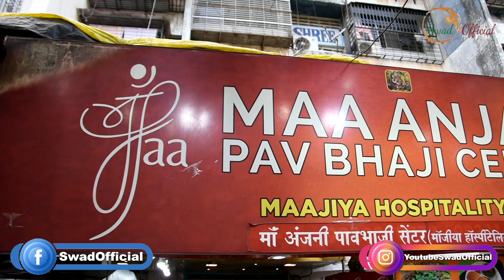Maa Anjani ki Sabse Tasty aur Buttery BLACK Pav Bhaji aur Veg Pulao 😋😋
On our recent visit to Mumbai, we came across Maa Anjani ki famous Black Pav Bhaji and Tawa Pulao which they have been selling it for years..The black masala they use in the Bhaji is so popular they even courier the same all over the world and claim the taste of the Bhaji is equivalent to the one they sell at the shop.. This place makes more than 100 kgs of both Black and red Pav Bhaji each day and the same quantity of Tawa Pulao too..Do make sure to try this place if you haven’t already and make sure to like and share the video and subscribe to the channel if you haven’t already :)

Name: Maa Anjani Pav Bhaji Center
Address: Shop No 1, Kalpana Chawla chowk, Haridas Nagar, Mumbai
Price: Rs 80/-
Timings: 1 pm to 11.30 pm